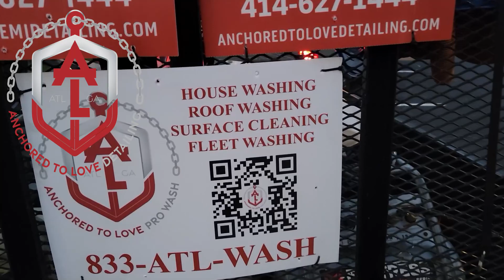Mold Remediation Detail on Chevy Silverado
Book today for all of your detailing needs!